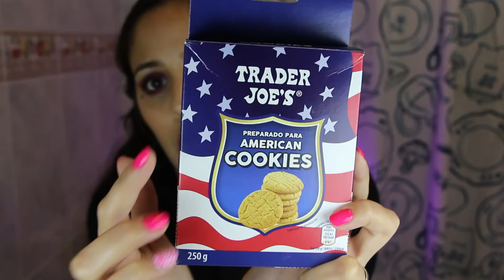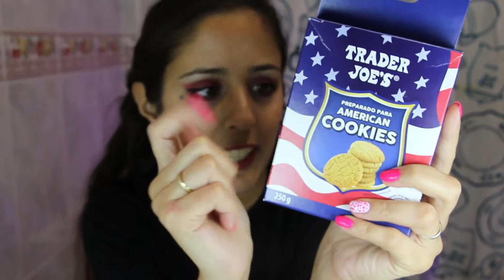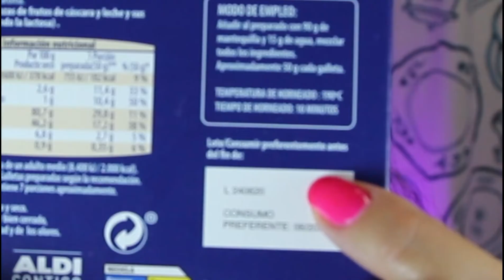Cookies RED VELVET con preparado | VS de colorantes alimentarios | AGUSTYNA LOA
Espero que hayan empezado este año de la mejor manera posible y con las energias cargadas, porque este año tenemos que hacer todos un esfuerzo por salir adelante.

Y como no, unas ricas galletas nos traen la vida y las ganas de goloseo.

Espero que les guste el video. Les dejo el enlace a los colorantes que compre en Amazon.